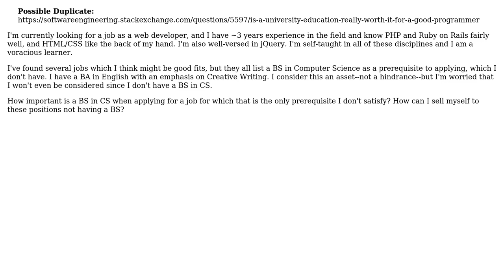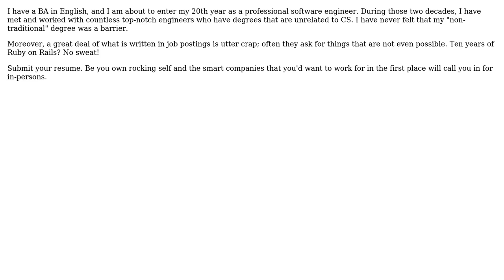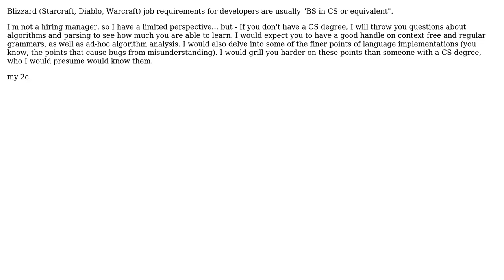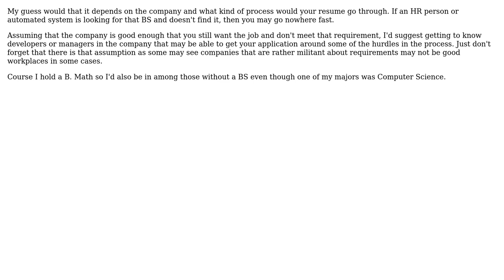Software Engineering: Importance of CS degree when applying for development jobs? (9 Solutions!!)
Software Engineering: Importance of CS degree when applying for development jobs?

With thanks & praise to God, and with thanks to the many people who have made this project possible! | Content (except music & images) licensed under CC BY-SA | Music | Images & others | With thanks to user yasouser user Paul Nathan user neezer user karlphillip user JB King user GrandmasterB user David Thornley user bit-twiddler user agradl user Adam Crossland and the Stack Exchange Network Trademarks are property of their respective owners. You are responsible for your own actions.